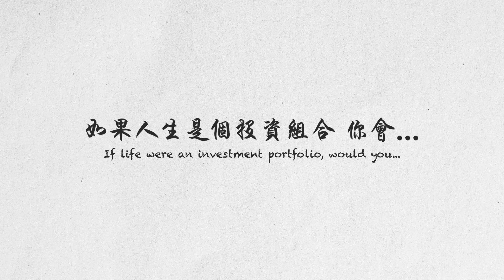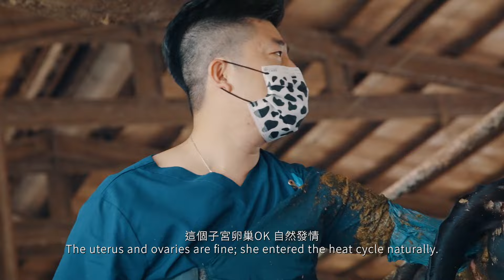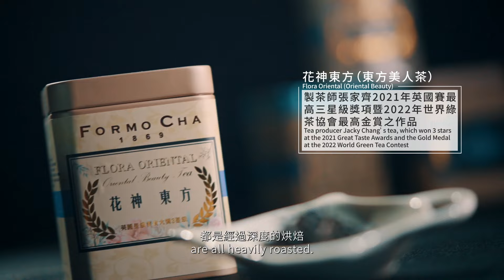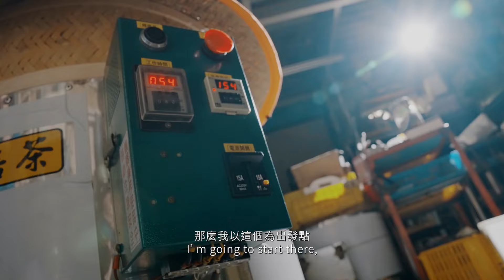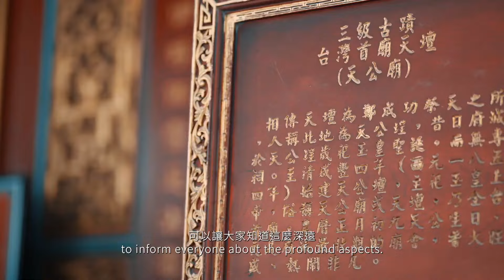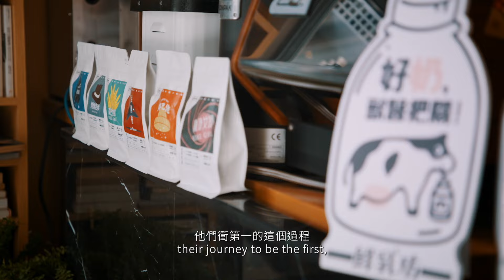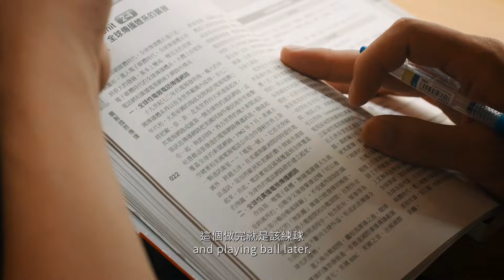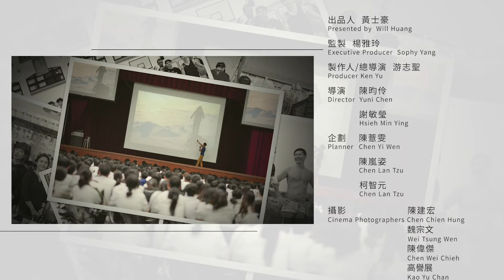三實而立（首映電影版）｜ GoodWhale 共同創始人暨執行長 ｜WillbeGood｜黃士豪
Life is a portfolio of different investments. How do you measure wealth in life? Is it by what you achieve or by how you live?

Join us on an inspiring journey with nine extraordinary friends and their ten unique life experiments.

From ultra-marathoner Tommy Chen, who sees hope even in the darkest times, to veterinarian Dr. Jia, who dreams of a white revolution, and gardener Zhenjie, who captures local faith through his lens. Discover how world-traveling lighting designer Uno embraces life's challenges.

Hosted by Will, a life investor who believes that life is the greatest investment portfolio, we explore how these individuals experiment and practice to create the lives they envision.

Join us to:
Learn from the incredible stories of nine friends
Discover how to experiment and practice for a fulfilling life
Get inspired to design your own life investment strategy

This Complete 10 part documentary series is now available on:
中華電信  MOD
遠傳 friDay影音
Hami Video
LiTV線上影視
Google Play
CATCHPLAY+

Special credits to: 點及策略 (@user-un5kl3pt3q)
人生是不同的投資組合，你想活成什麼樣子才算贏？
九位好友
十個人生實驗的故事..

最深知極限與黑暗的超馬選手陳彥博，如何帶孩子看見希望？乳牛獸醫師阿嘉為何想展開一場白色革命？園藝師振傑如何用一台相機延續在地信仰？走遍世界的燈光設計師Uno，怎麼看待生命的挑戰？..

Will，一位教人自我實現的投資者，始終深信人生是不同的投資組合。他想知道，這群人要怎麼實驗、實踐才能實現自己想要的人生。

完整十集可在以下平台觀賞
中華電信  MOD
遠傳 friDay影音
Hami Video
LiTV線上影視
Google Play
CATCHPLAY+

特別鳴謝：點及策略 （@user-un5kl3pt3q）